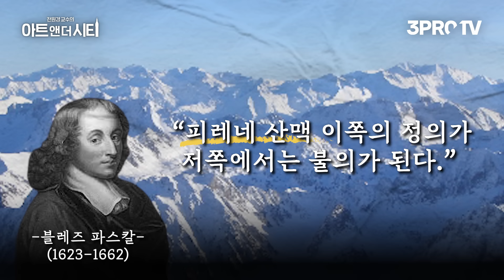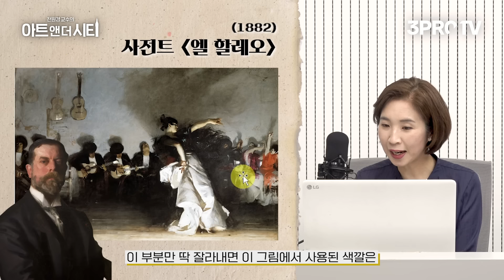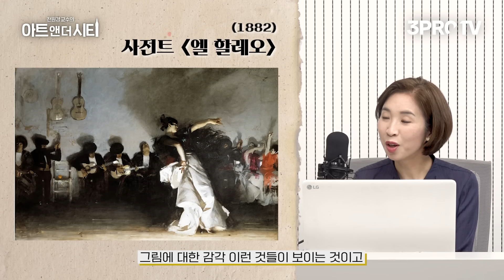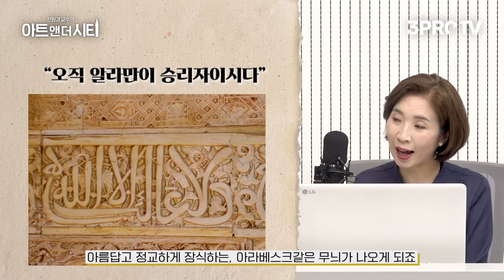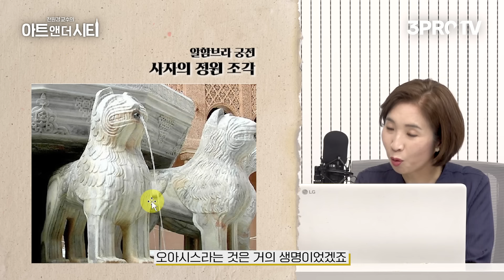이슬람과 기독교의 만남? 환상의 나라 스페인 [아트 앤 더 시티_안달루시아 1부] f.세종사이버대학교 전원경 교수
전원경 교수님이 전하는 깊은 지혜와 통찰이 궁금하다면, 어른들의 배움터 ⟪위즈덤 칼리지⟫에서 만나보세요!

감사합니다.

 매월 1명의 ✨전문가를 집중 조명✨하는 시간, 『위즈덤 레터 The PRO』
인식의 범위를 넘어선 예술의 대가들🎨

■  삼프로TV 콘텐츠 관련 문의
■  삼프로TV IR 관련 문의